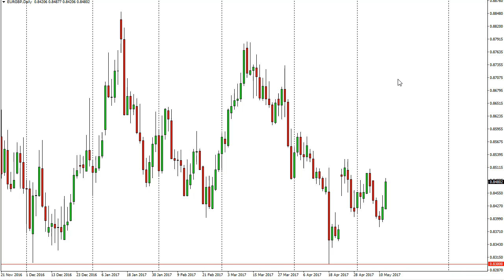EUR/GBP Technical Analysis for May 15 2017 by FXEmpire.com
The EUR/GBP pair broke higher during the day on Friday, breaking above the top of the shooting star from the previous session. - EUR/GBP Forecast May 15, 2017, Technical Analysis.Find more information about Forex and Commodities News Technical Analysis Fundamental Analysis and Brokers on FX Empire